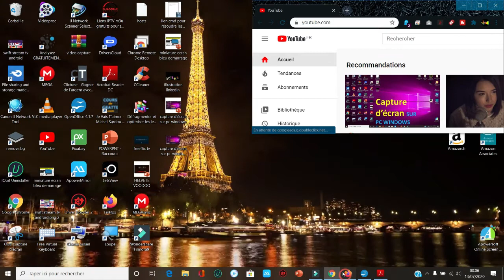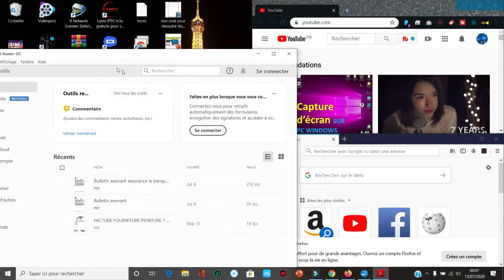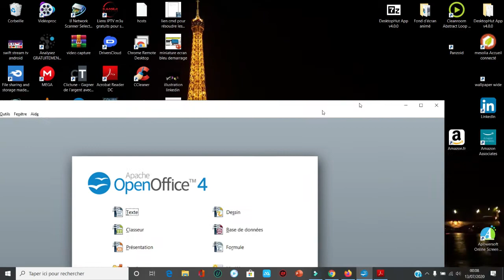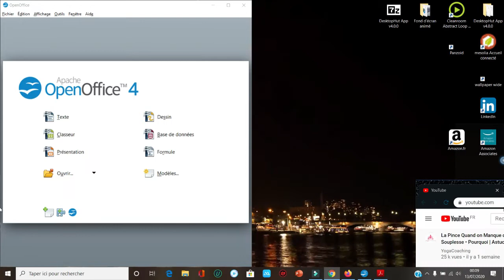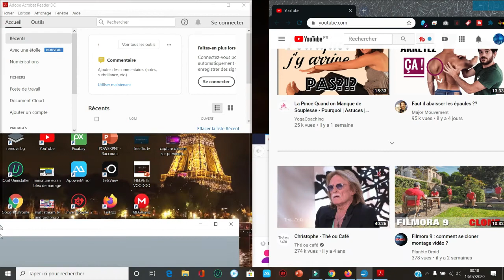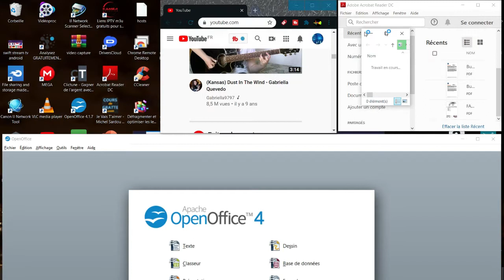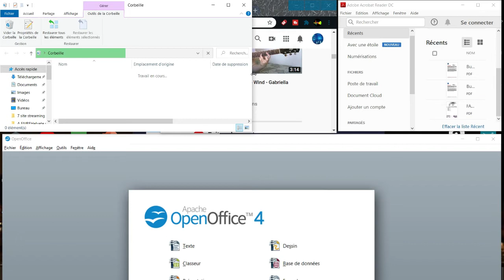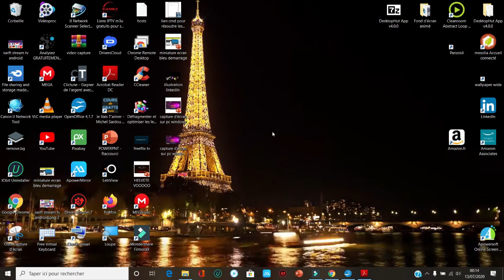COMMENT AFFICHER 2 FENETRES COTE A COTE SUR WINDOWS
Dans ce nouveau tuto je montre comment afficher 2 fenêtres côte a côte sur pc windows

💖 GRAND CHOIX DE TABLETTE ICI ⬇⬇⬇👇👇

💖 GRAND CHOIX DE TELEPHONE 👇👇👇👇

💖 FIRE TV STICK 4K   👇👇👇

💖 GRAND CHOIX DE BOX TV ANDROID ICI

💖  AMAZON PRIME VIDEO ESSAI 30 JOURS GRATUITS ICI 👇👇👇

💖ALEXA ECHO 👇👇👇

💖 AMAZON MUSIC UNLIMITED ESSAIE 30 jours gratuit   👇👇👇

💖 LIVRE AUDIBLE ESSAIE 30 Jours gratuits 👇👇👇